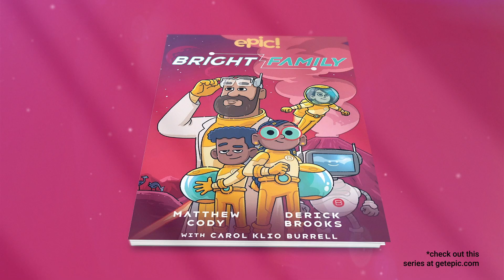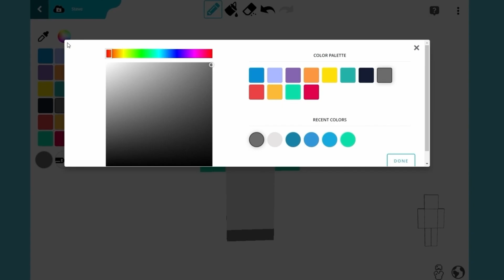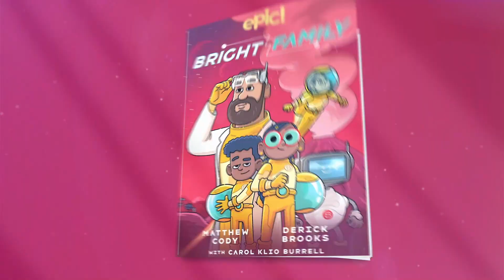Design Your Own Minecraft: Xilef | Epic Originals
Attention Minecraft fans! Learn how to use Tynker to create custom Minecraft items featuring your favorite Epic Originals characters. In this video, we'll guide you step by step as we design a Minecraft skin for the quiet space cowboy, Xilef, from the Bright Family series. Unleash your creativity, explore the blocky universe, and let your imagination soar!

Watch the video, then dive into the full Bright Family series—only on Epic!

About Epic
Epic is the leading digital reading platform for kids 12 and under! Our fun, safe reading app fuels curiosity and reading confidence, reaching 75 million kids worldwide. Explore over 40,000 books, videos and audiobooks from the world’s top publishers!